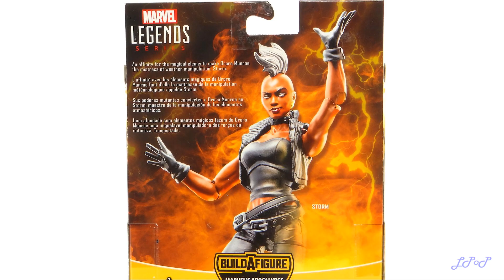Storm Marvel Legends Apocalypse Series Reseña Revisión Review Little Pieces Plastic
Reseña de la figura de Storm, perteneciente a la colección Marvel Legends Series Build a Figure Marvel's Apocalypse, la cual fue elaborada por la compañía Hasbro y lanzada al mercado en nuestro país a mediados del mes de agosto de 2018.